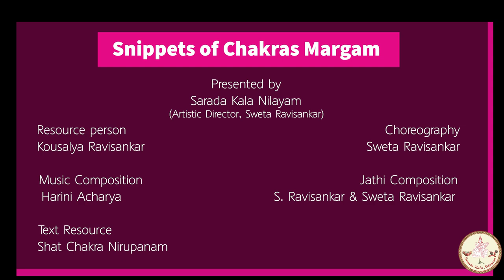Snippets_Chakras Margam I Sarada Kala Nilayam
SKN Dance Fest. ‘ 23
Sunday, August 13th, 2023
Hillsboro Artists' Regional Theatre
185 SE Washington St, Hillsboro, OR 97123

Presented by
Sarada Kala Nilayam
Artistic Director, Sweta Ravisankar @swetanatyam

Resource person
Kousalya Ravisankar

Choreography
Sweta Ravisankar

Music Composition
Harini Acharya

Jathi Composition
Ravisankar Sivasubramanian
Sweta Ravisankar

Text Resource
Shat Chakra Nirupanam

Dancers
Anitha Hariharan, Arshia Rajeshnarayanan, Jayashree Seshadri,
Madhumitha Jothi, Mahalakshmi Ramachandran, Meera Nair,
Pranav Vijay, Prerna Desai, Punya Shankar, Saina Mali,
Stuthi Mathew, and Sweta Ravisankar

Live Orchestra
Vocal: Harini Acharya
Nattuvangam: Sridharini Sridharan
Mridangam: Ditika Laya Kashyap
Violin: Harini Ganesh

Sweta Ravisankar ( Segment 1 & 2)
Jayashree Seshadri ( Segment 3)

Stage Manager
Madhumitha Jothi

Audio and Lights
Brian Ollom of Tualutin Valley Theatre and Music
Rob Lewis

Photos
Roop Chandwani
Sarathy Jayakumar

Gidu Sriram

Funding SupportArts 3C Grant from RACC and the Project Grant from HACC

Raaga’s Fun Kitchen

Volunteers
Malathi Magesh
Shankar Vaideeswaran